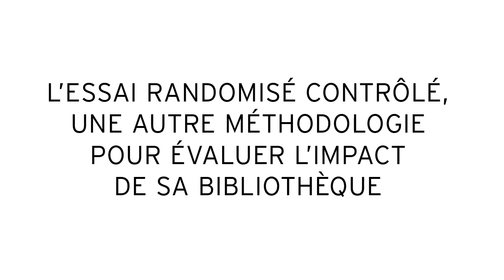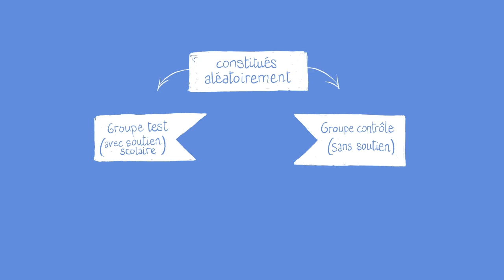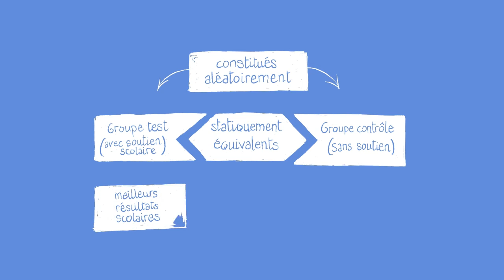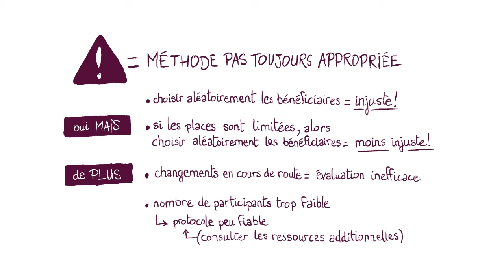L'essai randomisé contrôlé, une autre méthodologie pour évaluer l'impact de sa bibliothèque